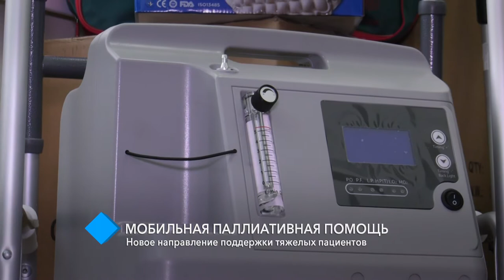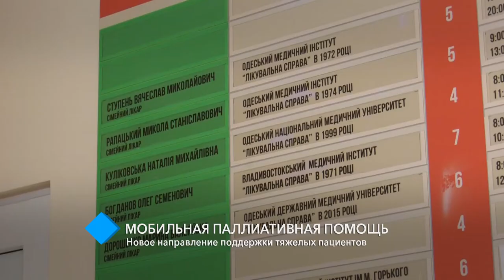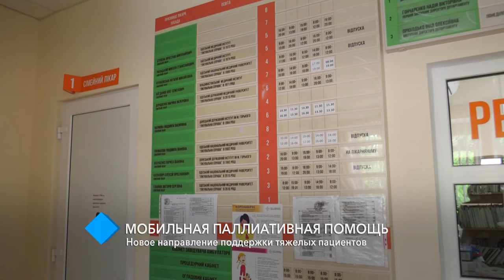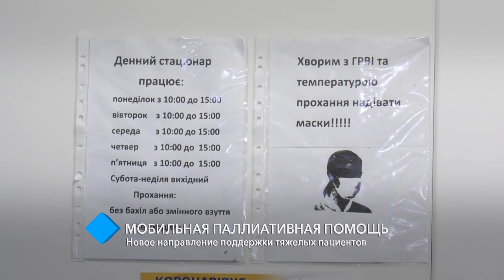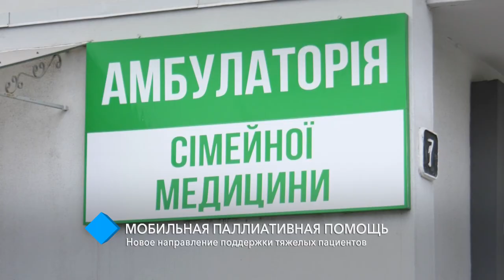Мобильная паллиативная помощь: в Одессе открыли новое направление поддержки тяжелых пациентов